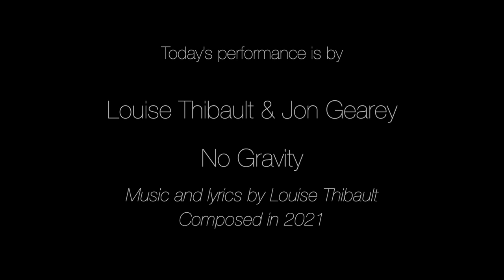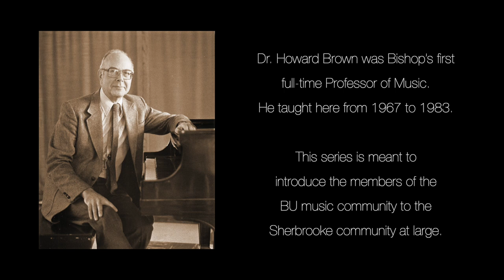Howard Brown Concerts - Louise Thibault | No Gravity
No Gravity - by Louise Thibault

The Bishop’s University Music Department presents: The Virtual Howard Brown Concert Series - Fall 2021 This series is meant to introduce the members of the BU music community to the Sherbrooke community. Dr. Howard Brown was Bishop’s first full-time Professor of Music, teaching on campus from 1967 to 1983.

Louise Thibault (Bishop's University - Music instructor – voice) performs No Gravity for which she wrote lyrics and music in 2021.

Personnel

Jon Gearey - guitar
Louise Thibault – vocal  Thought I saw you at my window

No Gravity (lyrics and music by Louise Thibault)

Thought I saw you at my window
Could have sworn I saw your face
But the window’s just a mirror now
And this room’s an empty place

I went walking by your house last night
But of course you were not there
If you’d seen me stop beside your door
Then you’d know that I still care

Like the moon misses the sun
Spinning by ‘til time’s undone
Drifting through the galaxy
Without you
There’s no gravity

I got off the train in Montreal
Watched the snow drift through the air
Then there you were
But when you turned around
Was just an angel with your hair

Without you
There’s no gravity